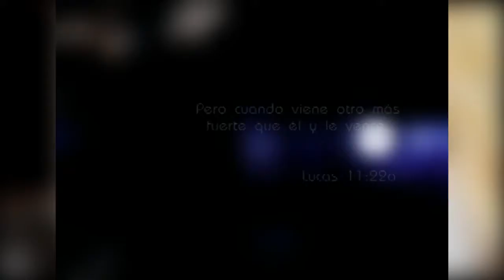MARTES 1068 AEE 29 03